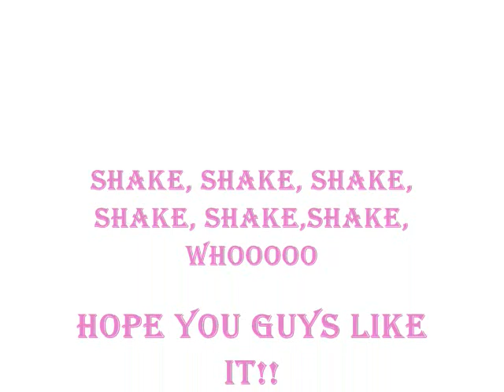Legally Blonde The Musical- So Much Better- by me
Sorry about the quality again!!! I going to make a recording studio in my basement soon, so the videos will sound better soon. Comment and rate!